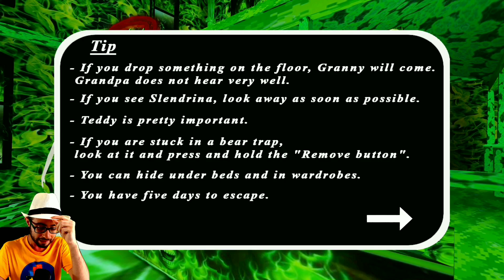I NONNI SONO DIVENTATI degli ZOMBIE PAZZI su GRANNY 3 😃 Nuova MOD [Gameplay ITA]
Granny diventa Rod di Ice Scream 4 e Grandpa diventa il papà del gelataio 😃

Ragazzi finalmente è arrivato il nuovo Capitolo della Nonna Granny 😃
Finalmente è uscito il vero Granny 3 😃
In questo video proveremo la Mod di Granny 3 dove Grandpa e Granny diventano Zombie 😃

Vuoi altri video di ice Scream 4 ita , granny 3 ita , evil nun 3 maze ita e altri giochi per smartphone? Allora lascia like e condividi 😃